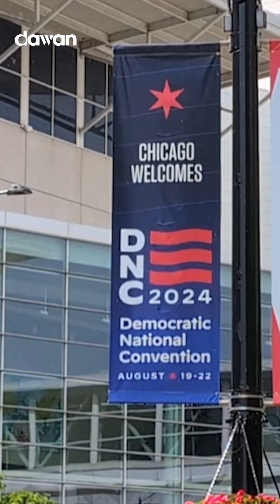Amniga McCormick Place ayaa si aad ah loo adgeeyay kahor shirka Xisbiga Dimoqraadiga ee Isniinta.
Amniga McCormick Place ayaa si aad ah loo adgeeyay kahor shirweynaha Xisbiga Dimoqraadiga ee ka dhacaysa Chicago Isniinta.